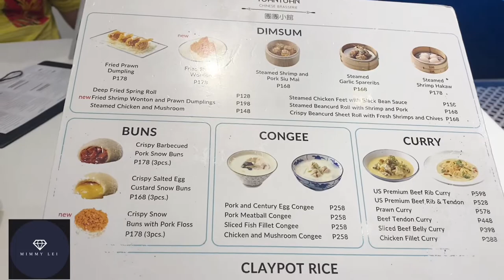Dining Out at Tuantuan Chinese Brasserie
Hi Loves! Had the chance to go back to UP Town Center after about 2 years. One of our fave places to eat there is definitely Tuantuan. Just want to share with you our fave dishes from this lovely place.

Much Love,

Mimmy Lei